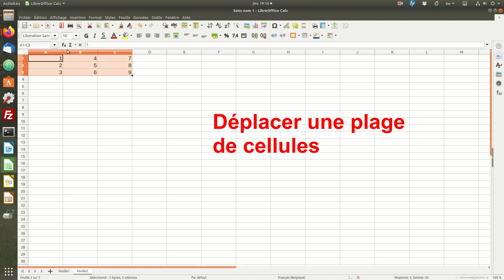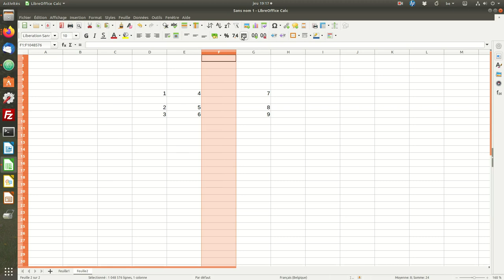Techniques de base du tableur: les plages de cellules